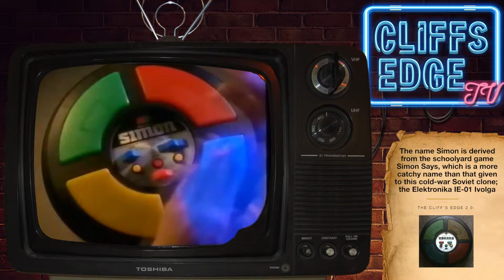The Cliffs Edge Presents: MB Games Simon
Simon is an electronic musical pattern-matching memory game co-designed by Ralph H. Baer, known as the father of video games.

Simon was first featured at our second event in 2017, and different versions have appeared at every evening since, including Super Simon, Pocket Simon, Simon Mini, Simon Swipe, Simon Micro, Simon Air and Simon Optix.

The Cliff's Edge is Margate's cult videogaming pop-up social event, held monthly at Cliffs and at other venues around town. Join us for an evening of retro videogaming fun.